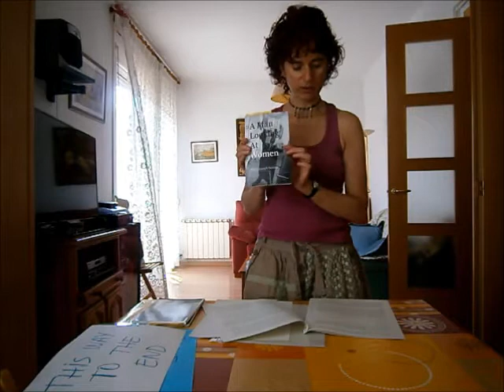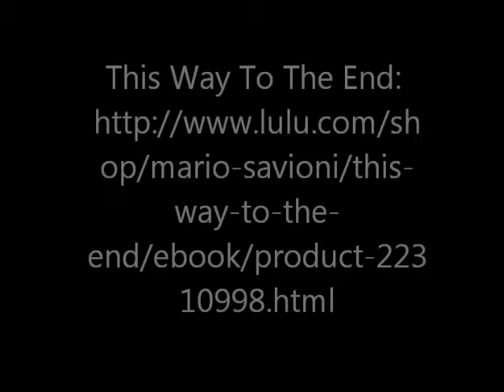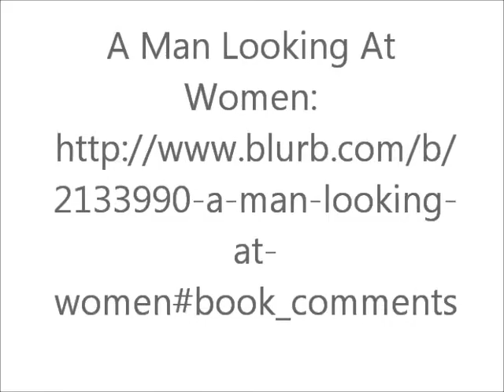Mario Savioni's books 1 7 16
beautiful poems and short stories